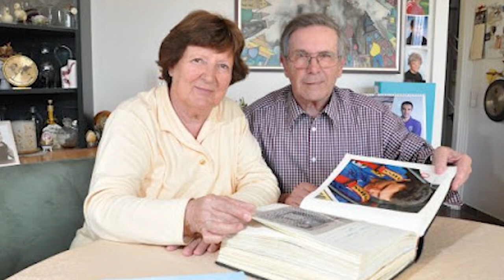A curta passagem de Ratzenberger - Crônica do Botequim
Hoje vamos relembrar a história de Roland Ratzemberger, morto há exatos 27 anos atrás e sua única participação em uma corrida de Fórmula 1